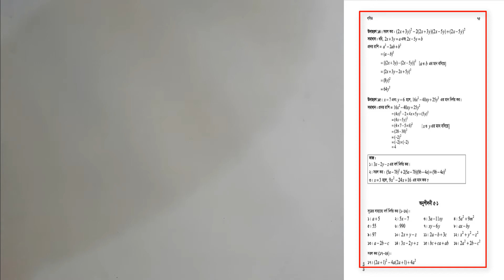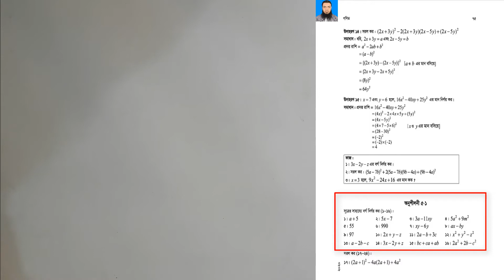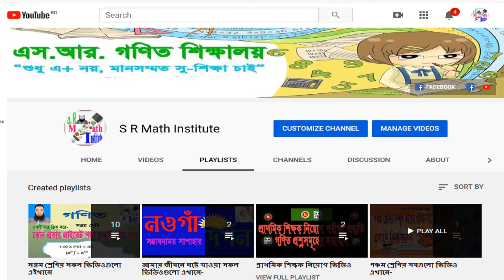Seven Math Chapter 5.1 Part 7 ll Class 7 Math 5.1 ll সপ্তম শ্রেণির গণিত ৫.১ পাঠ ০৭।। অধ্যায়-৫.১।।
আসসালামু আলাইকুম ওয়া রহমাতুল্লাহ। সুপ্রিয় শিক্ষার্থী, সম্মানিত শিক্ষক, অভিভাবক ও দর্শক শ্রোতা মন্ডলী এস আর গণিত শিক্ষালয়ে আপনাদের স্বাগত জানাচ্ছি।জন কল্যাণর্থে আমি এই ভিডিওগুলো তৈরী করে ইউটিউব, ফেসবুক ও বিভিন্ন সোসাল মিডিয়াতে শেয়ার করছি। আমার এই ইউটিউব চ্যানেলটি শিক্ষার্থীদের সহযোগিতার জন্য নিরালস প্রচেষ্টা চালিয়ে যাচ্ছে। আমি আশা করি এই ভিডিওগুলো থেকে আপনারা উপকৃত হবেন ইনশাআল্লাহ।ভালো লাগলে লাইক আর না লাগলে ডিসলাইক দিন। কোন মতামত থাকলে কমেন্ট সেকশান খালি আছে মার্জিত ভাষায় বলুন। ভিডিওটি দেখার জন্য সকলকে ধন্যবাদ।